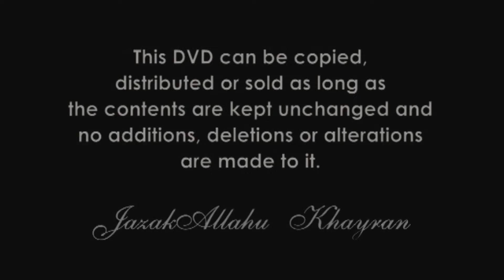Islam aur Hijaab - Part 1 of 2 | Shaykh Abu Zaid Zameer حفظہ اللہ